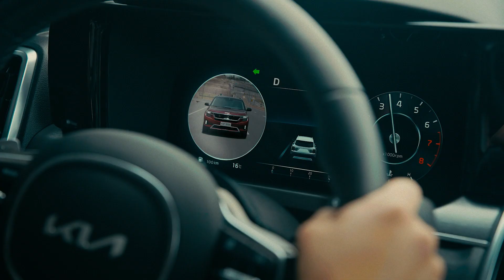Familia SUV Kia - Guiados por la inspiración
Con cada amanecer empieza nuestra aventura, impulsados por el instinto de movernos, inspirados en el poder de la naturaleza, su llamado es ineludible, su atracción inevitable.
Hoy es nuestro mejor momento, para recargarnos de energía vital y continuar moviéndonos hacia aquello que nos inspira.
Familia SUV Kia.
Guiados por la inspiración.